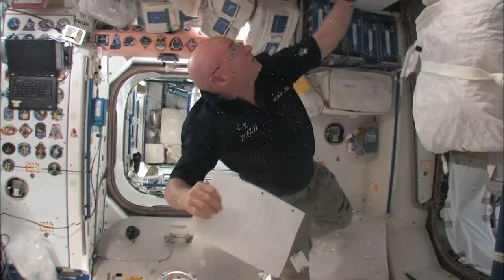Space to Ground - 02/21/14